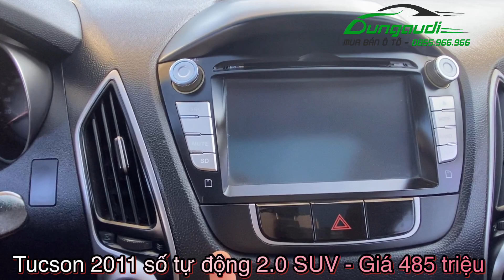Tucson 2011 nhập khẩu số tự động 2.0 gầm cao 5 chỗ SUV - Alo 0855.966.966 để xem xe chạy thử tại HD